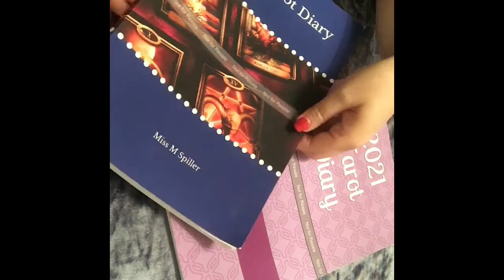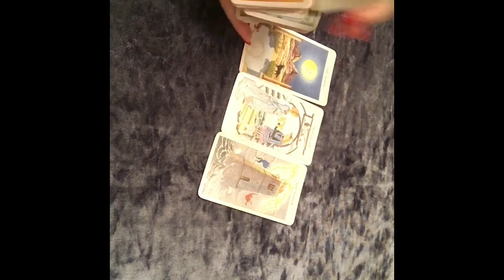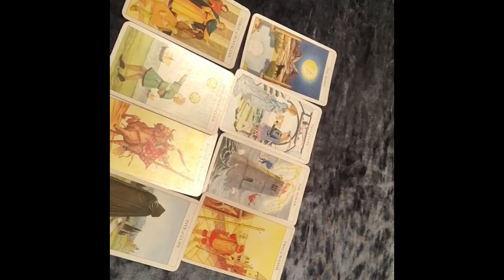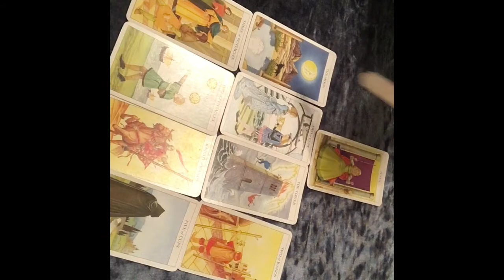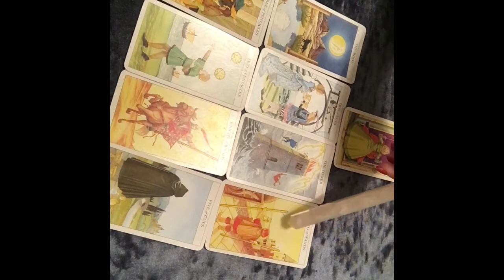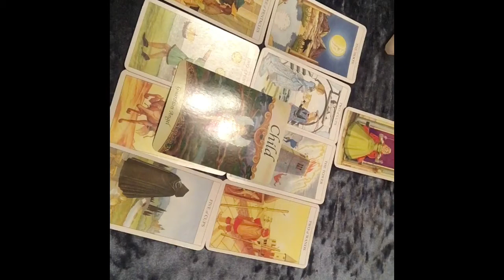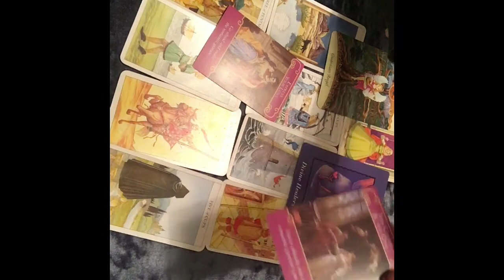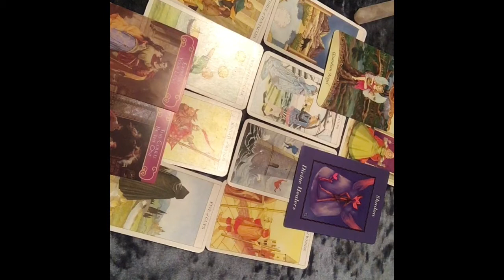Cancer December 2020 - feel it grow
Cancer- December 2020 reading by Anything Spiritual.  This is a general star sign reading using tarot, angel and oracle cards can cover most things from, love, career, business, finances, health, spiritual growth, family and friends.   Perhaps you have questions to answer? Will they come back?  What is coming up? Do they love me? What about my job? Maybe you just need a positive message to raise your energy.  I hope you receive the guidance and healing you are looking for.
I hope that this reading resonates with yourself and that you enjoy it!